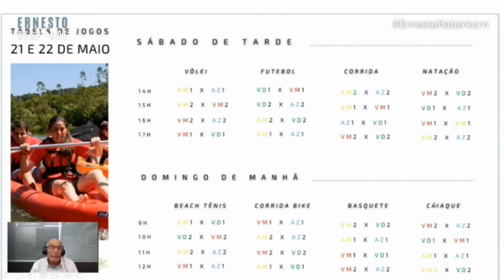Próximas edições NETAS GAME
Próximas edições NETAS GAME  -  Trecho do Programa "Ernesto Responde: Tudo sobre Gestão Empresarial com ERP".

Ernesto Haberkorn: mais de 50 anos de experiência de mercado. Empresário, Fundador SIGA, Co-fundador TOTVS, Fundador do ERPFlex, NETAS, 14 livros sobre Gestão Empresarial com ERP.

Confira também o programa "Ernesto Responde" transmitido toda quinta-feira, às 19h pelo canal do Ernesto no Youtube

Aproveite para baixar gratuitamente o livro "Dicas de como chegar lá"
Conta a história do Ernesto, sobre como superou a paralisia infantil, seus estudos de adolescente, seu primeiro trabalho, sua primeira demissão, seu despertar pela área de tecnologia, o começo da jornada nos bureaus de serviços, o SIGA, a Microsiga, a Advpl, o Protheus, a Totvs,  o ERPflex, SPaventura, o NETAS e o EspaçoBE.